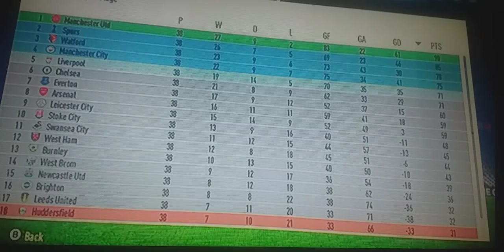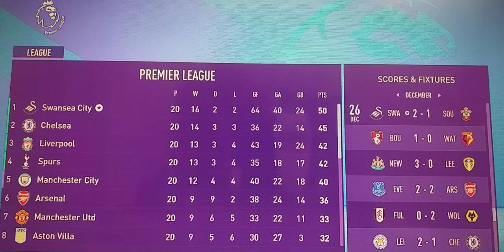FIFA 21 Swansea City Career Mode #35 - GUILTY SIGURðSSON!